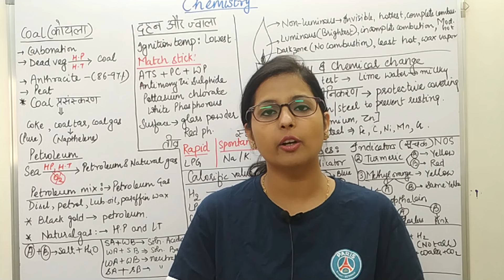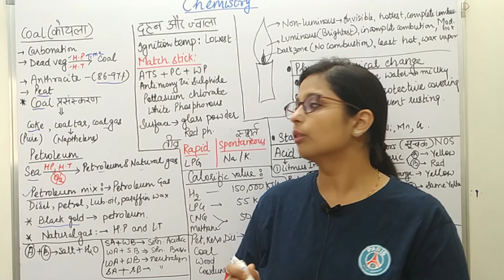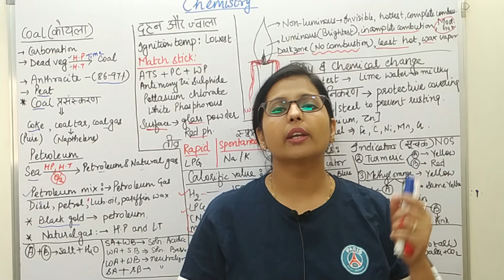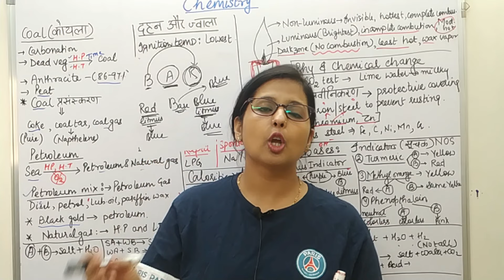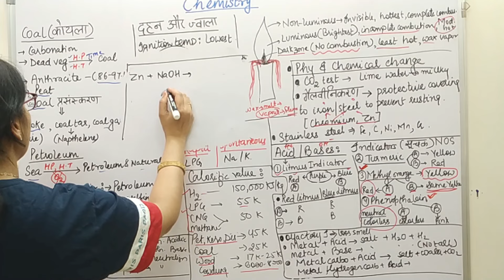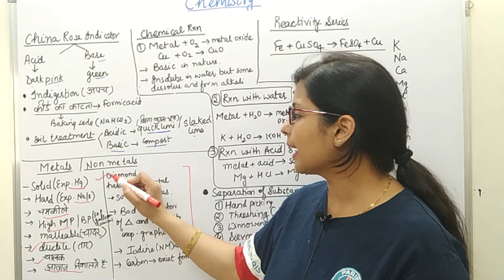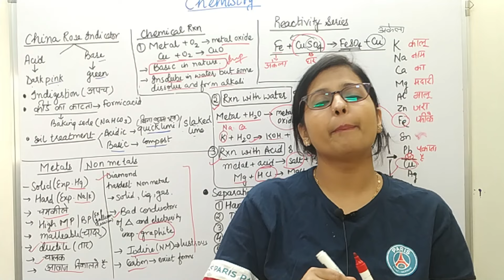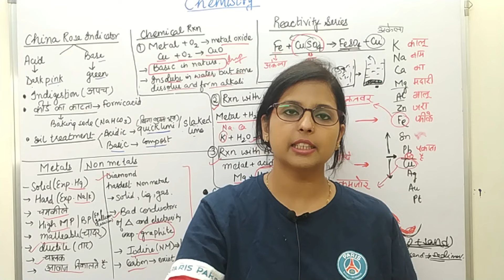CTET Chemistry full revision|| One shot video|| CTET Jan 2024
This video is complete revision of chemistry. Content is based on Previous year questions.

📍📍Join telegram channel 👇//c

केवल 7 दिनों में विज्ञान पेपर 2 का पूरा पाठ्यक्रम तैयार करें!!

1) 🔻Revise Ncert science book class 6, 7, 8

3) 🔻Complete Physics ncert science
 class 6 - 8 👇👇👇👇

📍📍📍📍📍 Science pedagogy content revision + 5 sets PYQ